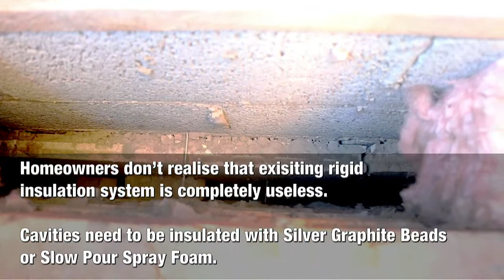Cavity Wall Short